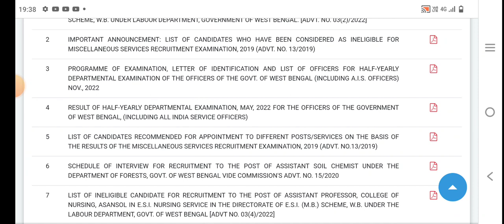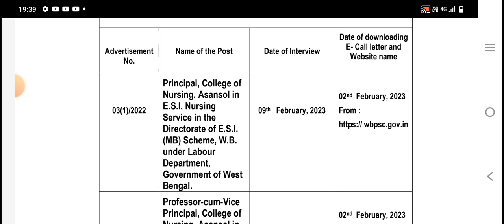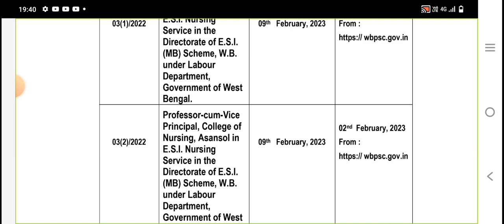PSC NEW NOTIFICATION | PSC NEW UPDATE | PSC NEW NOTICE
PSC CLERKSHIP NEW VACANCY | PSC NEW VACANCY | PSC 2023 NEW UPDATE

wbpsc
wbpsc clerkship
psc
ssc mts
psc clerkship new vacancy
ssc mts notification 2023
wb job
wbpsc clerkship recruitment 2023P
wbpsc clerkship new update
wbpsc clerkship non joining list
psc clerkship new
wbpsc new vacancy 2023
psc food si court case update
psc food si court case latest update
psc food si court case new update
wb group c
psc clerkship
wbpsc food si নিয়োগ 2022
pscnewnotification
pscclerkship
pscnewupdate
food si repannel
wbcs2023prelims
food si joining update
psclatestnews
karmasangsthan
wb food si new vacancy
pscclerkshipnewvacancy
pscfoodsi
ssc chsl
food si
food
adda247 bengali
ssc mts new vacancy 2023 notification
wb food si recruitment 2022
pscnewupdate2022
career excel
ssc mts 2023
wbpsc fire operator recruitment 2023
wb fire service new vacancy 2023
fire operator new vacancy 2023 apply
wb fire operator recruitment 2023 apply online
fire operator recruitment west bengal
west bengal public service commission new vacancy 2023
psc2022
new job vacancy 2023
wb fire operator recruitment
wbpsc clerkship vacancy 2023
wbpsc clerk job
wbpsc new
new vacancy 2022
wbcs2023
wbpsc upcoming recruitment 2023
examhelpbangla
wb latest job notification 2023
wbpscnewvacancy
wb clerk
wb group c and d recruitment 2023
wbcs
job
kps
fire operator salary
latest update wbpsc
wait for a job
wbpsc clerkship recruitment
arup kumar giri
clerkship non joining list
wbpsc clerkship waiting list
wbpsc miscellaneous 2019 final result
wbpsc icds final result
wbpsc new update
wbpsc kps new vacancy
wb govt job 2022
wb group c vacancy
wbpsc food si official update 2022
food si case update | wbpsc food si new vacancy 2023
wbpsc food si case judgment official update 2022
psc food sub inspector new recruitment official notice 2023
wbpsc clerkship new recruitment 2022
wbpsc food si update
food si vacancy
smart study 4 success
wb psc new notification 2023
psc clerkship new upcoming vacancy